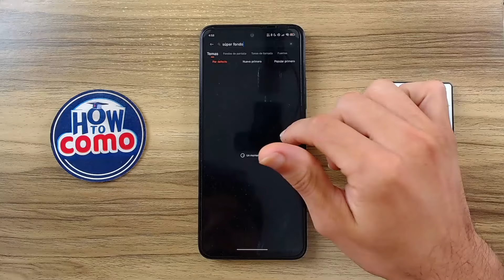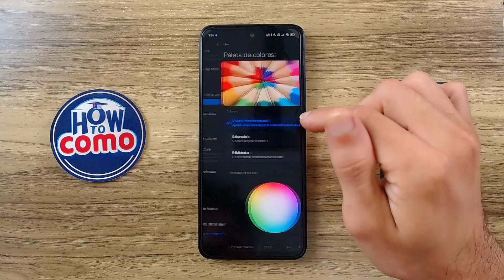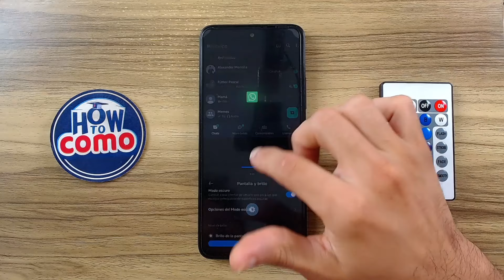Cómo APROVECHAR y Dominar las FUNCIONES SECRETAS de tu XIAOMI: Guía para Usuarios Avanzados ⚙️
Descubre las características ocultas de tu smartphone Xiaomi que transformarán tu experiencia de uso diario. En este vídeo, te revelamos los trucos secretos y ajustes avanzados que no vienen en el manual y que te permitirán personalizar tu dispositivo al máximo, mejorar tu productividad y sorprenderte con lo que tu teléfono puede hacer. Desde gestos ingeniosos hasta opciones de desarrollo y modos de cámara escondidos, ¡prepárate para convertirte en un experto de Xiaomi y sacarle el máximo partido!